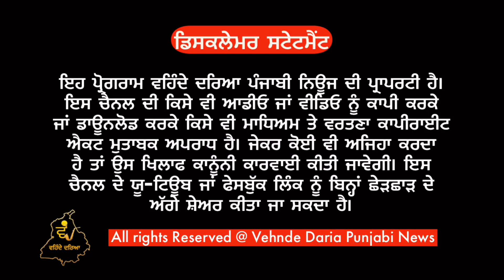ਚੜਤ ਹੁੰਦੀ ਸੀ ਕਦੇ ਗੋਂਦਾਰਾ ਟਰਾਂਸਪੋਰਟ ਦੀ ਵੀ।